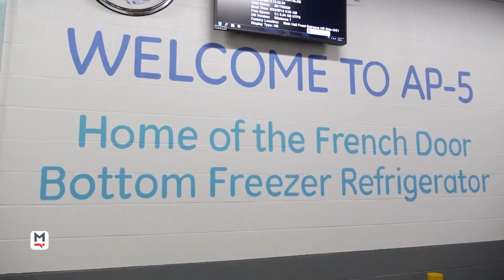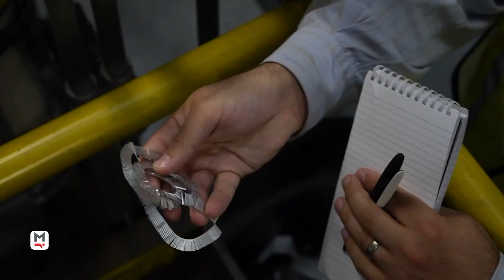💡Biggest Triumph-Marcia Brey-VP Dist-GE Appliances-Haier Co.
Episode 309. Marcia Brey – VP-Distribution at GE Appliances, A Haier Co.

ABOUT MARCIA BREY

GE Appliances, a Haier company, is headquartered in Louisville, Kentucky. Marcia Brey leads the business's Lean strategy, focusing on delivering winning products & services for customers & consumers while minimizing waste throughout ALL functions.

Known as the Lean Enterprise, Marcia is responsible for implementing transformational, cross-functional processes, growing the capability of employees, & improving management systems at GE Appliances. Marcia earned her Master's degrees from both the University of Louisville in Mechanical Engineering & the University of Arizona in Quality & Reliability Engineering.